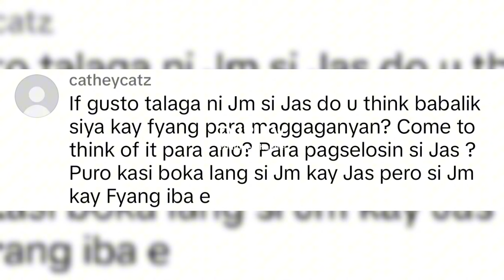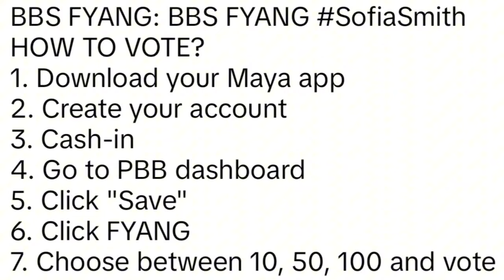FYANG SPOTTED NA NAKAHIGA KAY JM!